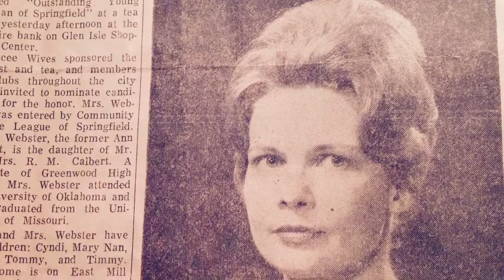Tribute to Grannie Annie....Much Love